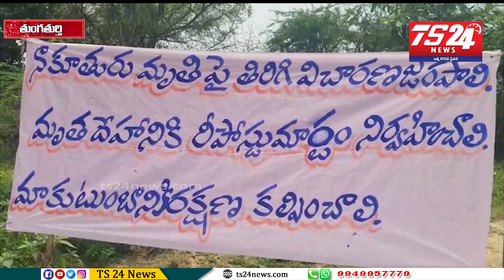మృతురాలి శవానికి రీ పోస్టుమార్టం చేయాలంటూ ఆమరణ నిరాహార దీక్షకు పూనుకున్న హోంగార్డు కుటుంబసభ్యులు